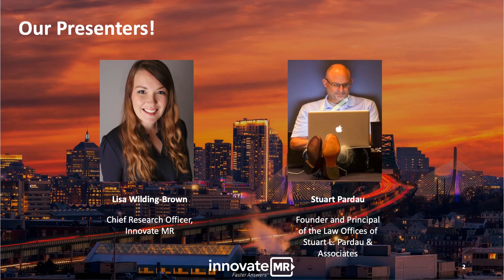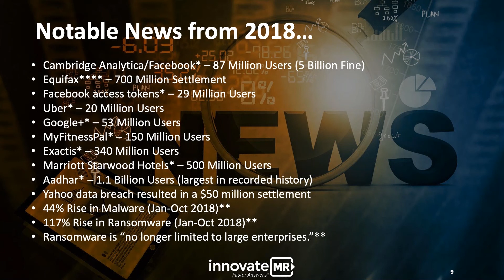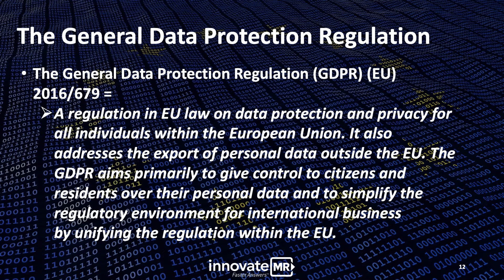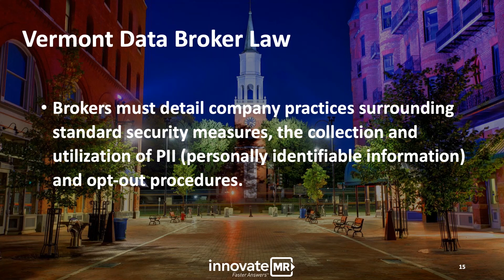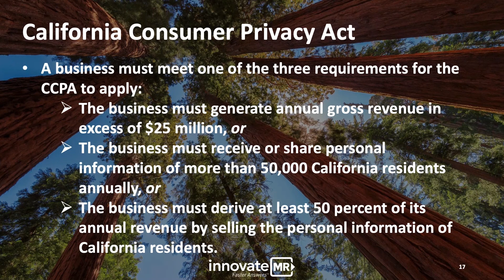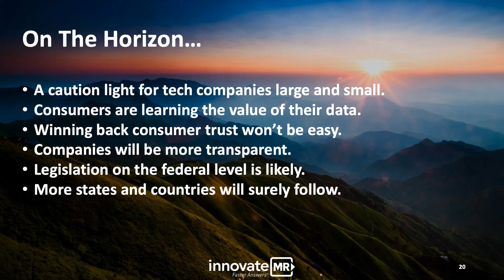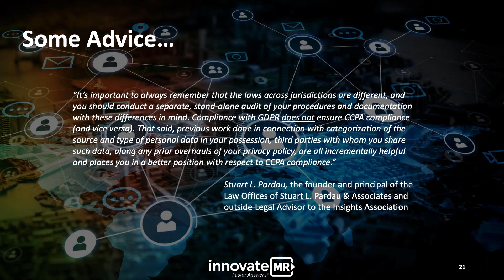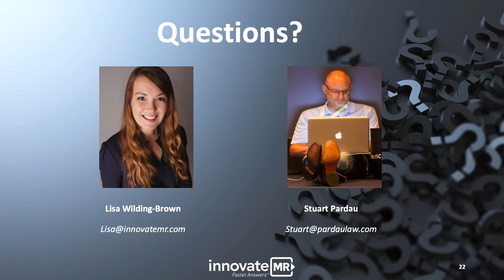Are we on a data diet?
A review of US state consumer privacy legislation and how it is impacting our appetite for insights. A webinar presentation featuring Stuart Pardau, Founder and Principal of the Law Offices of Stuart L. Pardau & Associates and Lisa Wilding-Brown, Chief Research Officer at InnovateMR.